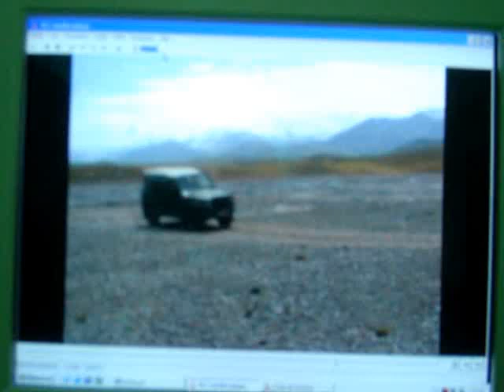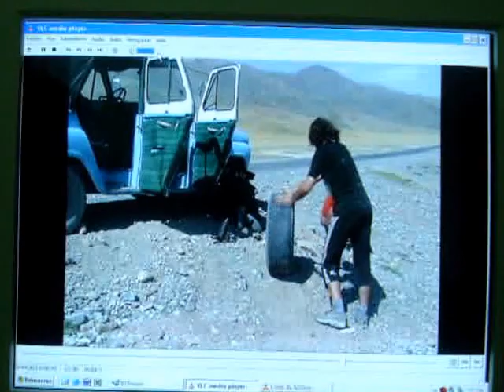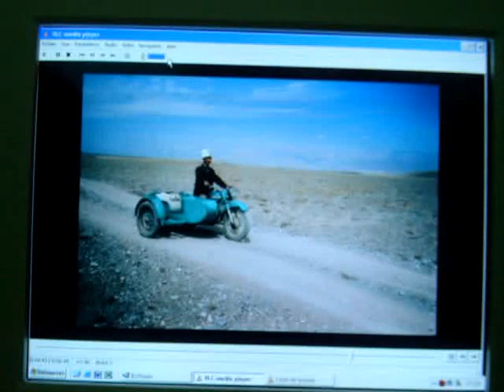12 Expédition PAMIR2006 Départ du Camp de base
Expédition en haute montagne Kirghizstan Pic Lénine Alt 7134m.